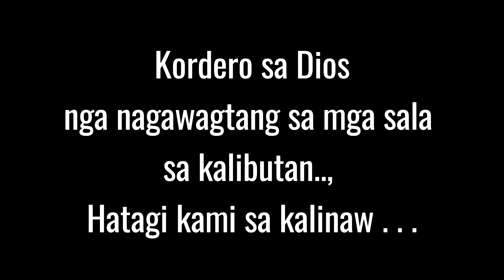Kordero sa Dios #2 - Nars Fernandez Instrumental with Lyrics